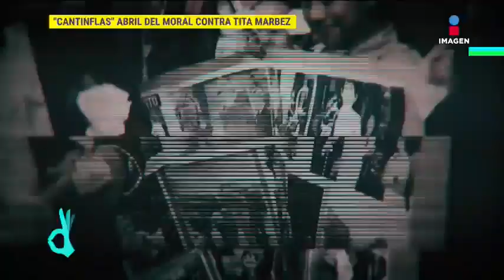¿Abril del Moral demandará a Tita Marbez? | De Primera Mano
El abogado de Abril del Moral reveló que no hubo ningún daño en la tumba de 'Cantinflas' y asegura que Tita Marbez no tiene pruebas que demuestren lo contrario. También confesó que ellos no buscan entrar en pelitos legales